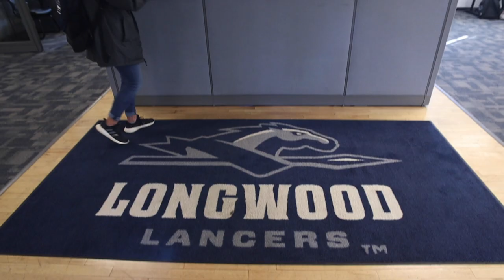Value, Grow & Compete on the Junior Golf Circuit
The VSGA's Junior Golf Circuit gives junior golfers of all skill levels ages 5-19 opportunities to play and compete in 9, 18 and 36 hole events all across Virginia throughout the year. Membership on the Junior Golf Circuit includes an exclusive VSGA JGC member gift, VSGA JGC bag tag, official Handicap Index™, subscriptions to Virginia Golfer and Golf Digest magazines. to join.